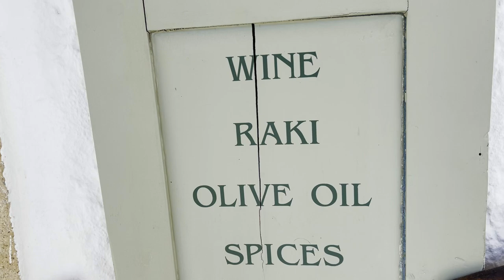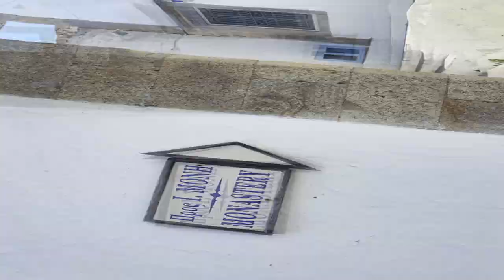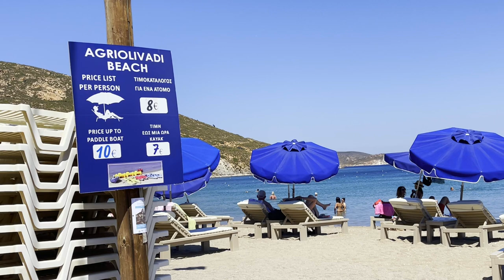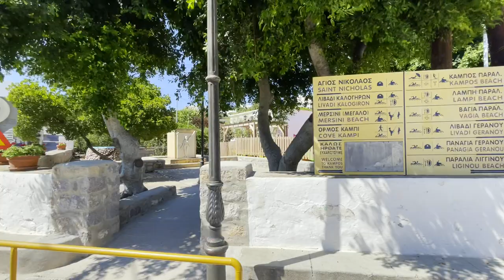ON İKİ ADALAR’ın KUDÜS’ü | PATMOS ADASI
Bu Bölüm;

Patmos’tayız.Hava nedeniyle burada 4 gün kalıyoruz ve adanın hem kuzey hem de güney noktalarını keşfediyoruz.Bu ada  on iki adalar ın Kudüs ü olarak adlandırılıyor.Ortodoksların hac merkezi haline geldiği için adanın yaz nüfusu kalabalık.Cruise gemilerinin birisi geliyor birisi gidiyor…Rüzgarın yüksek olması nedeniyle teknemizi iskelede bırakıyor ve adayı kendimiz geziyoruz.

Teknemizde kullandığımız tüm ekipmanları aşağıdaki hepsiburada linkinden ulaşabilirsiniz.